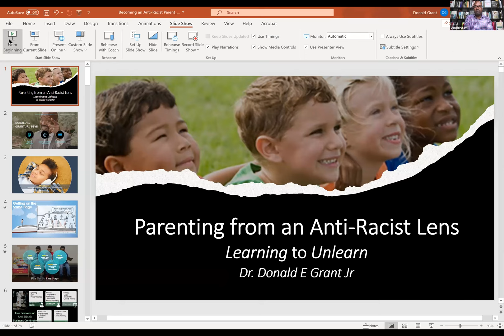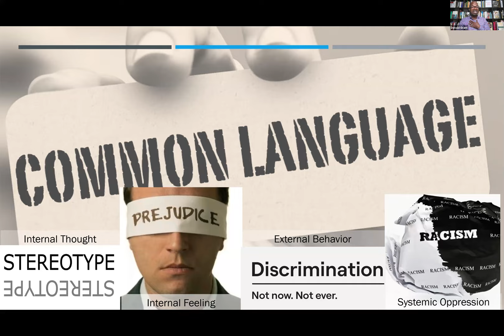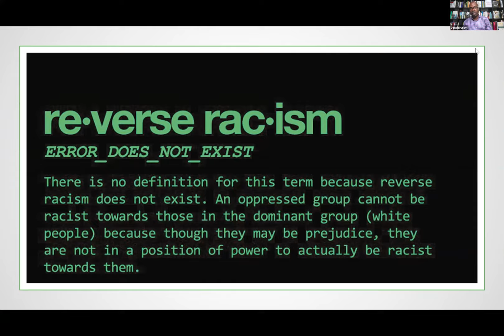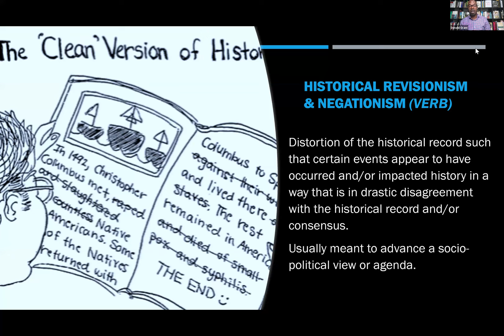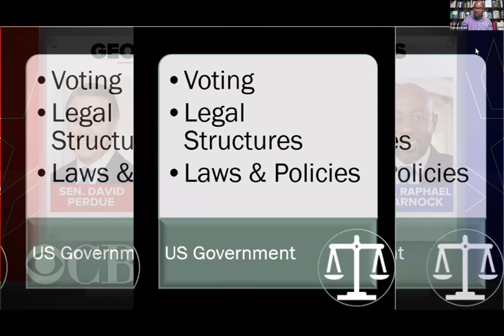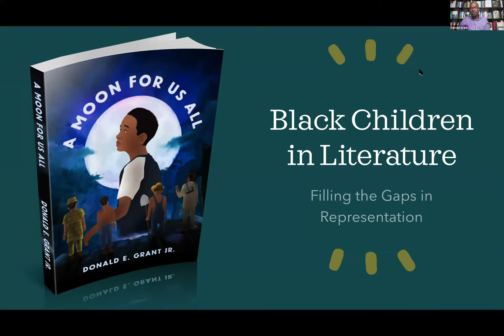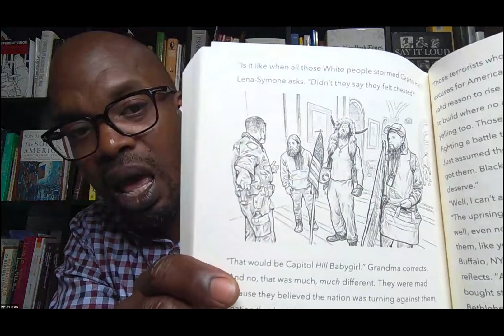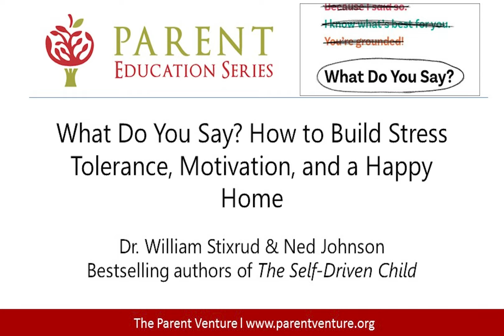Parenting from an Anti-Racist Lens: Learning to Unlearn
Now, more than ever, understanding the experiences of those different than us is a critical life skill. In this webinar, Donald E. Grant, Jr., PsyD, describes how to parent from an "anti-racist" lens. How can we disrupt anti-BIPOC racism and discrimination in our homes, schools, and communities?

Dr. Donald Grant is a mental health expert, educator, media consultant, and published author. He is the founder of Mindful Training Solutions, LLC, and the Center for Community & Social Impact at Pacific Oaks College, Pasadena.